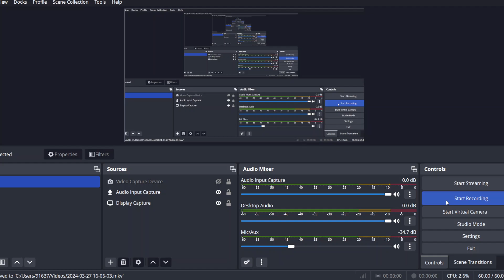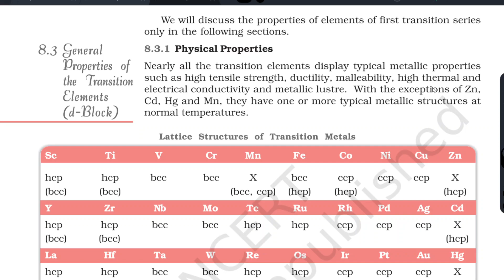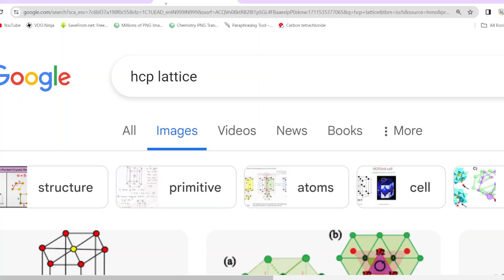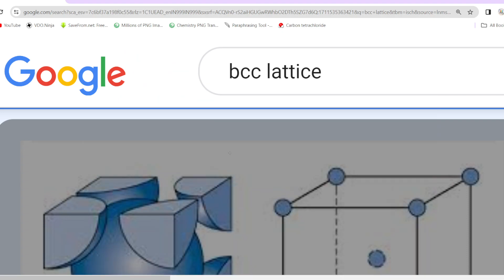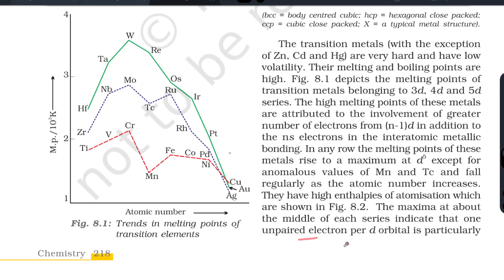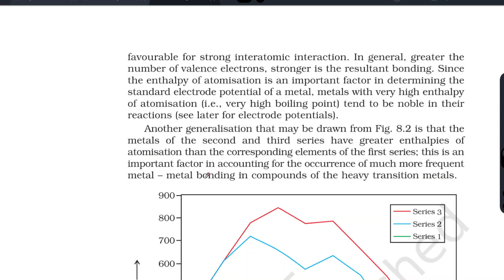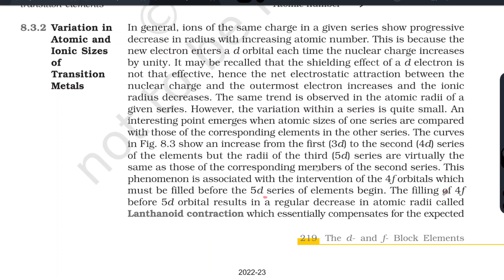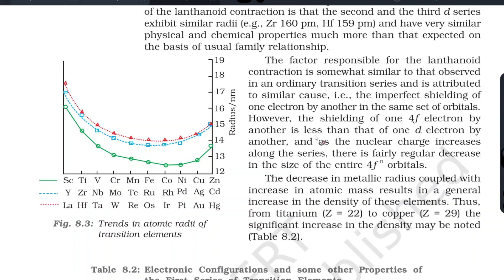The D and F Block Elements | Class 12 Ncert | Part 2 | Tamil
Really like this video?
How about buying me a coffee? ☕
Just kidding.. 😜

Like 👍and Share🗣️ with your peers. Please add Comment😺 to let me know  I have helped you.

Chemistry For All is committed to produce content that teaches chemistry concepts and problems at a level a high schooler can understand.